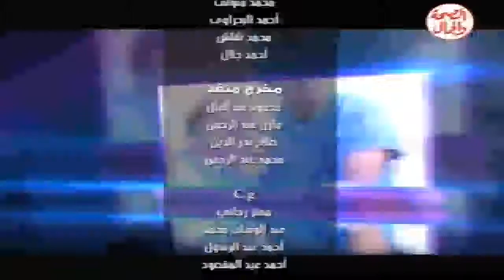برنامج فيه شفاء للناس 10 2 2014